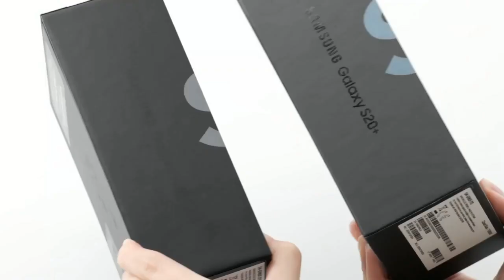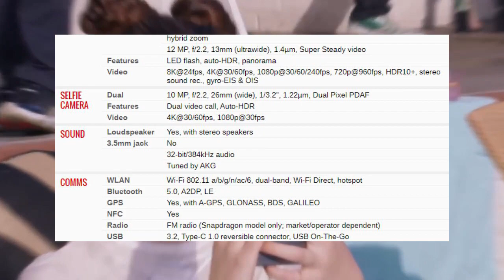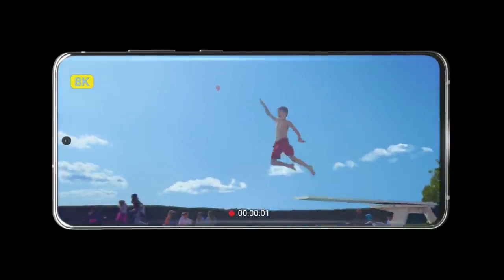LEBIH TERJANGKAU | SAMSUNG GALAXY S20 Lite | Spesifikasi Lengkap dan Harga Indonesia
VERSI LITE, DENGAN DAPUR PACU JAWARA!!! Bagi kamu yang suka dengan ponsel flaghsip, tidak usah bingung.Akan ada versi murah dari Samsung Galaxy S20.

Untuk lebih jelasnya simak video berikut mengenai Huawei P40 dan Huawei P40 Pro+ beserta spesifikasi lengkap dan harga indonesia.

Gadget Hari Ini memberikan informasi berupa berita terkini seputar dunia teknologi dan gadget. Kumpulan dari video-video dan foto ini telah melewati berbagai riset dan penelitian serta dikemas dengan cara countdown atau random.

samsung galaxy s20 5g uw
samsung galaxy s20 usb-c to 3.5mm audio aux adapter
samsung galaxy s20 ultra cell c
samsung galaxy s20 plus usb c
samsung galaxy s20 ultra usb c
samsung galaxy s20 gb
samsung galaxy s20 g
samsung galaxy s20 ultra g